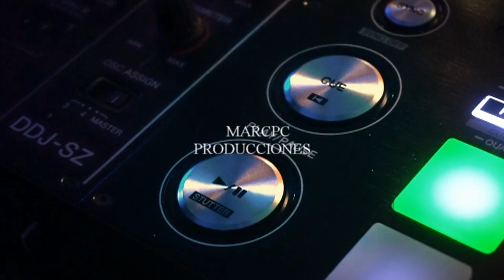DIGNO MARCOS BRUNET (BIBI LUNA)